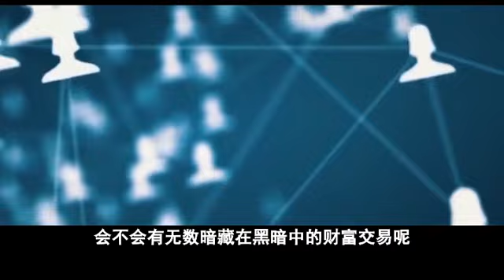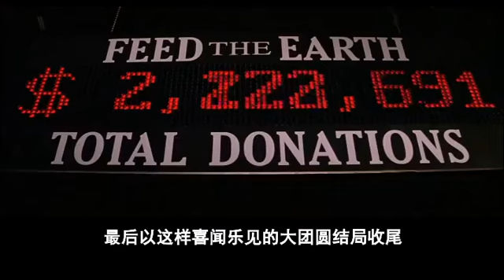亡命夺宝 Rat Race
赌场老板选中了六个幸运儿参加一项竞赛。他们中最早到达银城火车站的人将得到储物柜里的200万美金，而比赛的规则就是没有规则。六个人偕同各自亲友，八仙过海，各显神通。
　　其实在这竞赛背后还有更大的赌博，几位富翁正以这些人作为他们赌博的对象。小人物为了两百万忙得不亦乐乎，大人物却正在幕后自鸣得意。
　　然而，竞赛的最后有了戏剧性的转折。